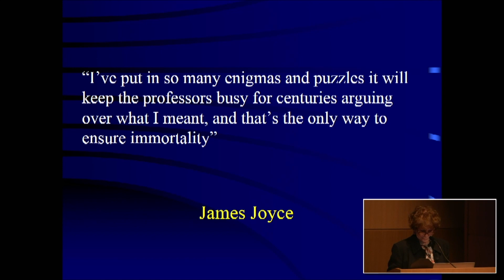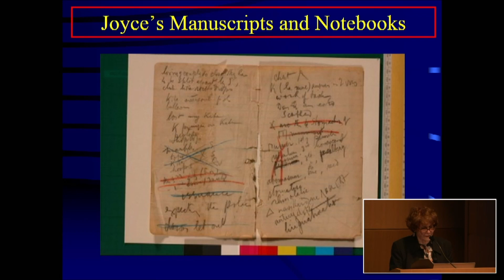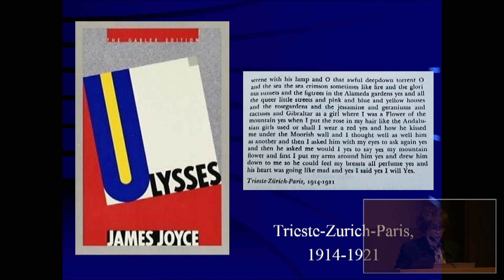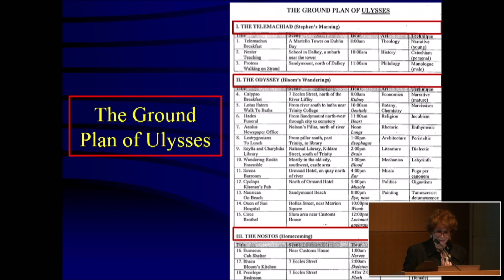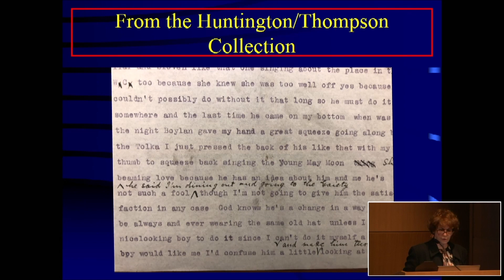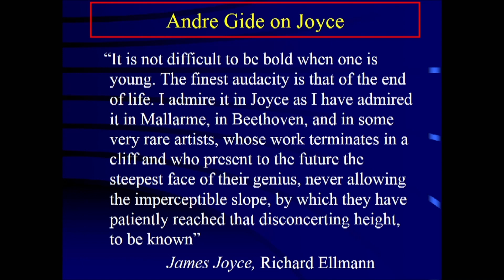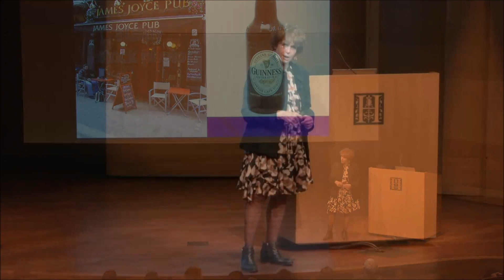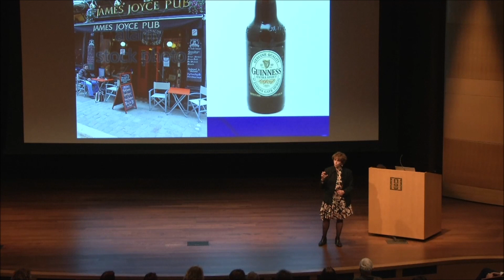Founder’s Day Lecture 2019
Karen Lawrence, president of The Huntington and a James Joyce scholar, delivers the annual Founder's Day Lecture on the subject of Joyce's novel Ulysses.